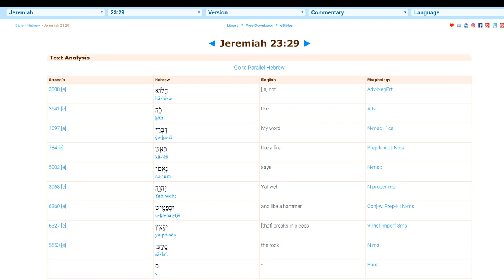The Electric Hammer of God.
"29 Is not My word like fire, declares the LORD, and like a hammer that smashes a rock?”
and so yes it is proven what God is.

ALSO
Bitcoin, Auger, Dash, Dogecoin, ethereum, Golem, or Litecoin or any from Exodus wallet.
please send to this  Exodus wallet address.
 1CMBQm7fcprDuxmMqRhrAeuQgrNQVjoGyE